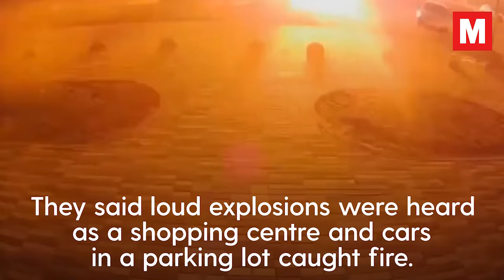Kyiv shelling kills four as Russia - Ukraine war intensifies | Putin & Zelenskiy updates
Ukrainian emergency services say four people were killed by shelling not far from the centre of Kyiv on Sunday.

Loud explosions were heard as a shopping center and cars in a parking lot caught fire, they said.

Kyiv mayor Vitali Klitschko said the Russian shelling also hit several houses in the densely populated district of Podil.

Russian troops have been shelling Kyiv for a fourth week now and are trying to surround the capital, which had nearly three million people before the war.

In November of 2021, satellite imagery showed nearly 100,000 Russian military troops making their way to the Ukrainian border with tanks and other military hardware as fears of an invasion began to form.

In December, Russia was issued warnings by the United States threatening economic sanctions if they tried to seize the country.

One month later, President Joe Biden reassured Ukraine that if action was taken by the military surrounding its borders, they would respond “decisively.”

By the end of January, as peace talks failed, the US put 8,500 troops on alert and some countries began evacuating their non-essential embassy staff in Kyiv as fears began to grow.

Despite denying a planned attack, Putin had 70% of troops in place for a full-scale invasion by February 6, according to US reports.

Putin publicly hit out at the fact that the US and NATO had not responded “satisfactorily” to Russian demands - which would see Ukraine be prohibited from joining the alliance and NATO pulling back forces from Eastern Europe.

Then on February 23, Ukraine declared a nationwide state of emergency, as UN Secretary-General Antonio Guterres told the General Assembly the world was “facing a moment of peril.”

Just 24 hours later, Russia launched its planned full-scale invasion of Ukraine, which has killed 902 people up to March 19 - 75 of whom were children.

There has also been a total of 1,459 injuries reported up to this date, and 98 of them are children.

Statistics show 877 Russians have been targeted by EU sanctions up to March 15 along with 415 Russian entities - with more sanctions being threatened by the US, UK, and EU as the invasion continues.

According to the available figures, 38 countries have so far closed their airspace to Russian airlines in the midst of the violent chaos.

- Search for Irish Mirror in the App Store if you're on iOs